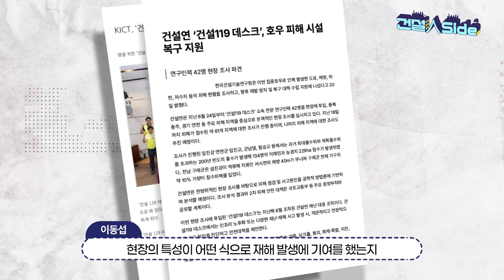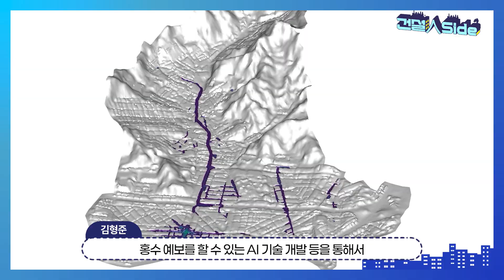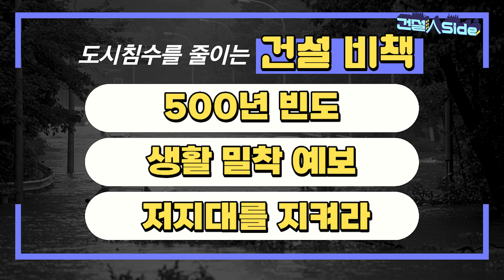[건설inside] 재난 재해를 잡아라! 물에 잠긴 도시, 도시침수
도시침수, 막을 수 있을까요?
기후위기로 폭우와 홍수는 점점 더 잦아지고 있습니다.
강남역, 신림동 반지하 침수처럼 도시는 큰 피해를 입고 있는데요.

한국건설기술연구원(KICT)은 새로운 재난·재해에 적극적으로 대응하며,
도시침수를 막기 위해 다양한 연구를 하고 있습니다.

재현빈도 500년 기준 설계 강화,
AI·빅데이터 기반 도시침수 예·경보 체계,
저지대 침수 방지와 건축물 취약 분석 기술을 개발하고 있습니다.
또한 축구장 24개 규모의 하천실험센터에서 실증 연구를 진행하고,
재난 현장에서는 건설119데스크로 긴급 대응을 지원합니다.

이번 [건설인사이드]에서는 연구원들이 직접 도시침수 해법을 전하며,
"도시침수는 막을 수 있다”는 과학적 답을 제시합니다.

앞으로 더 강해질 폭우, 우리의 도시는 안전할까요?

영문
Can urban flooding be prevented?

With climate change, extreme rainfall and urban flooding are no longer rare disasters—they're the new normal. Events like the Seoul Gangnam Station flooding and Sillim-dong basement inundations show just how vulnerable our cities have become.
The Korea Institute of Civil Engineering and Building Technology (KICT) is actively responding to emerging disasters by advancing cutting-edge research. They are strengthening design standards to meet a 500-year return period, implementing an AI-based urban flood forecasting and warning system, and developing vulnerability analysis and flood protection technologies for low-lying areas and buildings. In addition, the River Experiment Center (REC) allows realistic flood scenario testing, and the Construction-119 Desk offers on-site emergency support.
In this episode of Construction Inside, KICT researchers present the scientific solutions to the urgent question—and reveal how “urban flooding can be prevented.”
As extreme rainfall intensifies, is your city prepared? Find the answers

[건설인사이드 1편- 퀴즈 이벤트]
영상보고, 퀴즈 맞히면 선물이 쏟아집니다!
아래 퀴즈에 정답을 맞히면 추첨을 통해  CU상품권(1만 원권)을
드립니다.

문제 (Q.) : 다음 중 한국건설기술연구원이 제시한 도시침수 피해를 줄이는
                  ‘건설비책’이 아닌 것은 무엇일까요?

 ① 재현빈도 500년 기준 설계 강화
 ② 생활 밀착형 도시침수 예·경보 체계 구축
 ③ 저지대 침수 방지 대책 및 건축물 취약 분석 기술
 ④ 도시 인구 분산 정책

■ 참여 방법
1. [건설인사이드] 1편 시청하기!
2. ‘오늘의 퀴즈’ 정답을 댓글로 남기고 찰칵!
3. 네이버링크에 캡처 이미지를 올리면 끝!

■ 참여 기간: 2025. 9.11.(목) ~ 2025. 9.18.(목)
■ 당첨자 발표: 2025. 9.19.(금) 해당 영상 더보기란과 게시판 발표!
■ 상품: CU편의점 상품권(1만 원권)(10명)

유의사항
※ 본 이벤트는 [건설인사이드]1편 영상 댓글에서만 참여가 가능합니다.
※ 9월 18일(목) 23:59 이후 남긴 댓글은 추첨 목록에서 제외됩니다.
※ 구독정보를 ‘공개’로 설정해 주세요. 비공개 시 당첨이 취소될 수 있습니다.
※ 이벤트 경품은 당첨자 발표일 이후 1주 내 일괄 발송될 예정입니다.
※ 인증사진 및 정보가 잘못된 경우 추첨에서 제외됩니다.